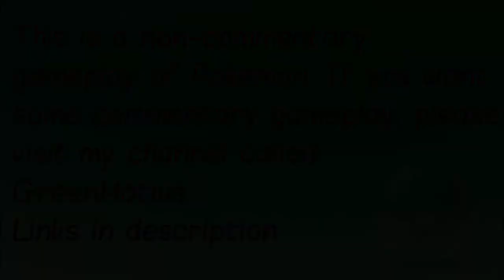Pokemon Silver S2E7 - Teacher of Winter Harshness Pryce [Gym Battle]